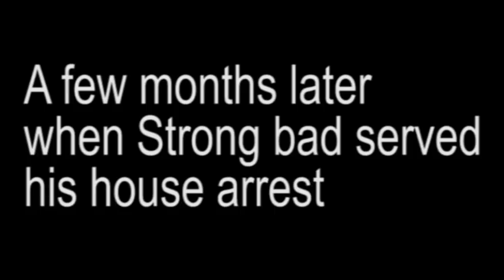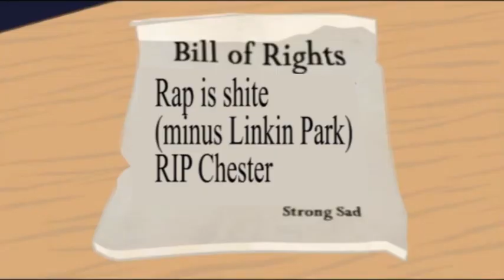YTP: Strong Bad's Animal Farm (Remastered)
Remaster of a ytp I did mid 2018

tags YTP Youtube Poop Strong Bad